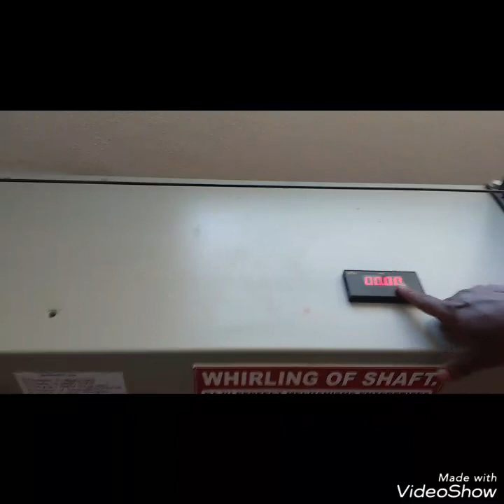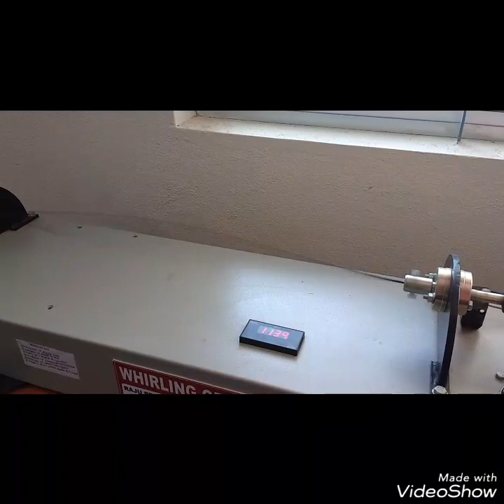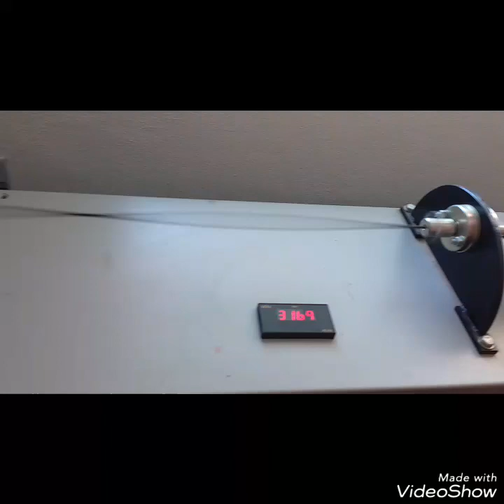Whirling of shaft or critical speed of the rotating shaft